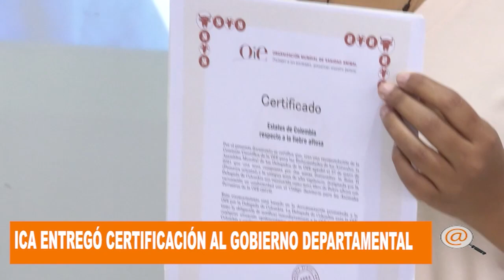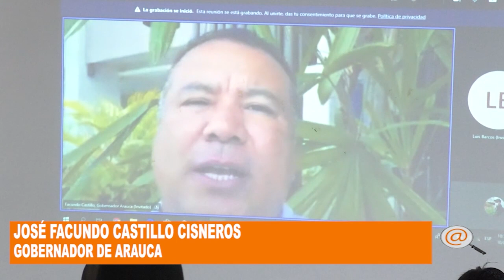ICA ENTREGÓ CERTIFICACIÓN LIBRE DE FIEBRE AFTOSA CON VACUNACIÓN AL GOBERNADOR DE ARAUCA